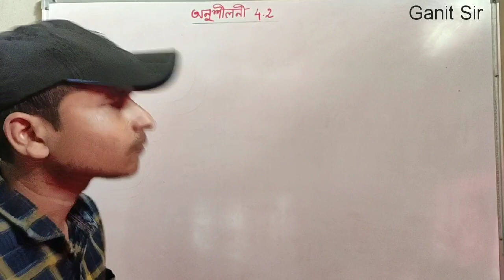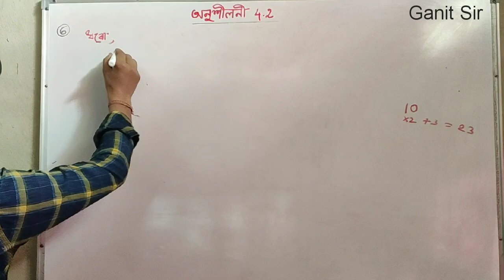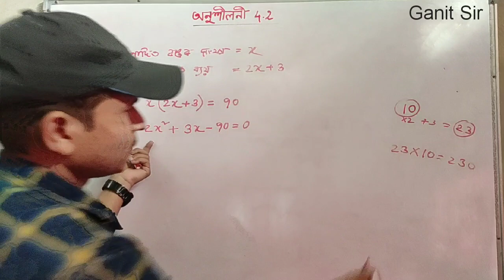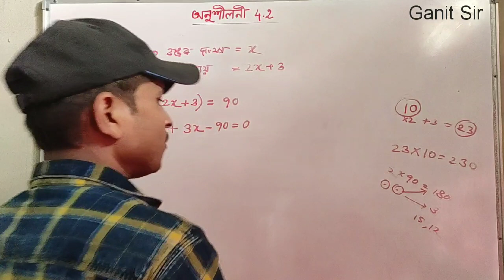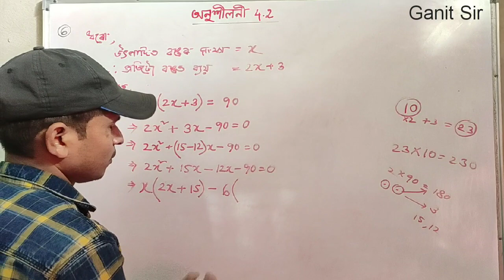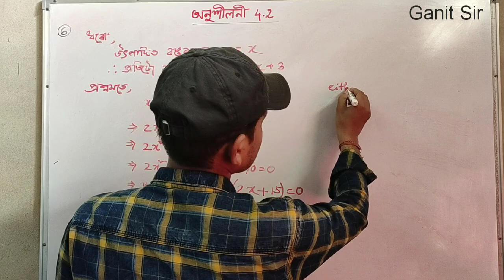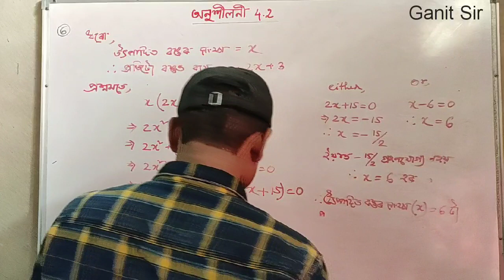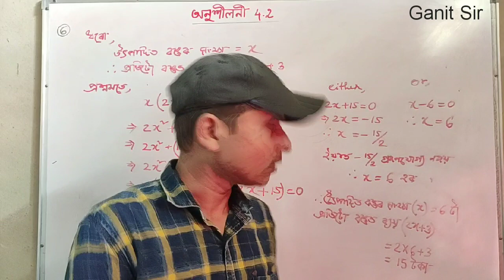Ganit Sir Class X chapter 4.2 Question no 6 in Assamese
Class 10 chapter 4.2 Question no 6 in Assamese